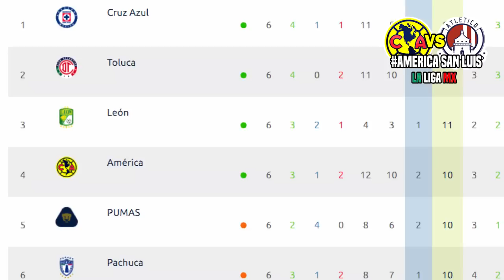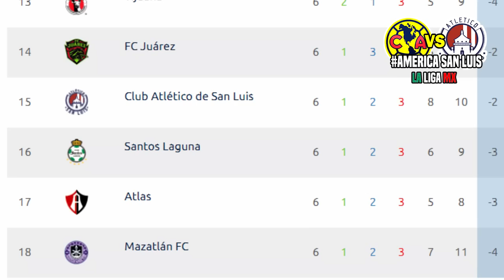🔴 En Vivo América 2-1 Atlético San Luis |⚽ ESPN | JORNADA 7 2020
Ver Atlético San Luis 2-1 América, Donde ver, resumen en que canal ver, hora, día, en vivo, América vs San Luis sábado 29 de agosto 2020, les dejo los canales con país y donde ver hoy el partido Atlético San Luis vs América BBVA MX Jornada 7 2020,